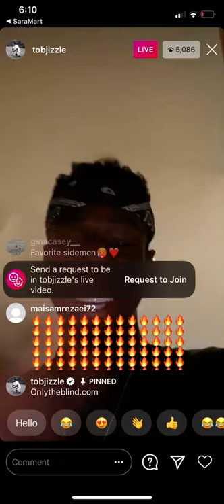Tobi from the sidemen shows his 🍆on instagram live